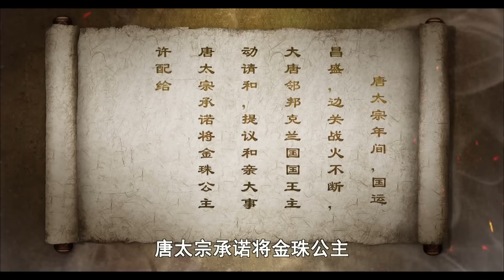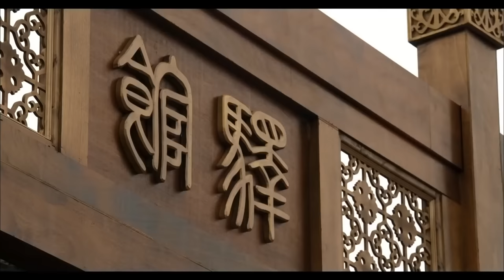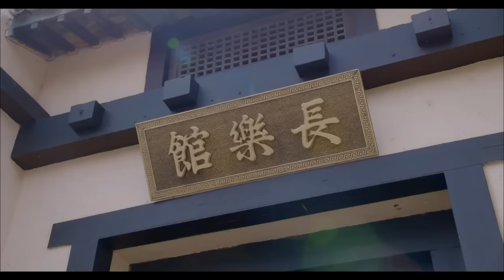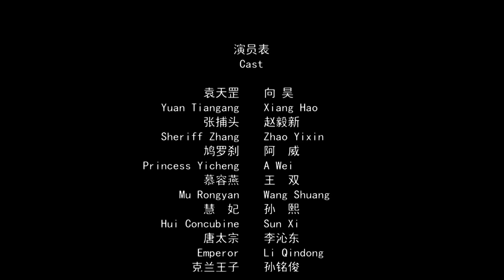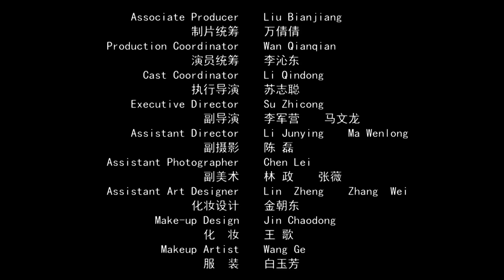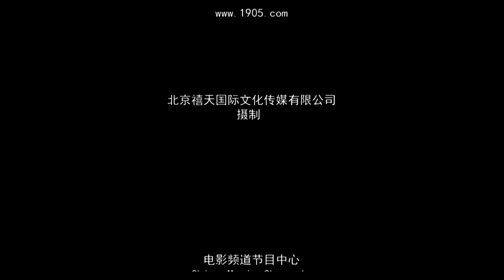Yuan Tiangang and Exotic Demon | Costume Action | China Movie Channel ENGLISH | ENGSUB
【Chinese Name】袁天罡之异域妖踪
【Starring】Xiang Hao / Zhao Yixin / Awei
【Synopsis】During the reign of Emperor Taizong, there were constant wars at the border of the Western Regions, and King Kelan took the initiative to ask for peace. On the day of the wedding, at the banquet of the princess's corpse, the host and guests were in chaos, and the murderer pointed at Kuraksha, the national teacher of Klan, who was good at using magic. Tang Taizong lost his beloved daughter, and under the pressure of the main war faction of the Ministry of War, he strictly ordered the detective Yuan Tiangang of the Tang Dynasty to solve the case for three days, otherwise the country of Kelan would be wiped out.